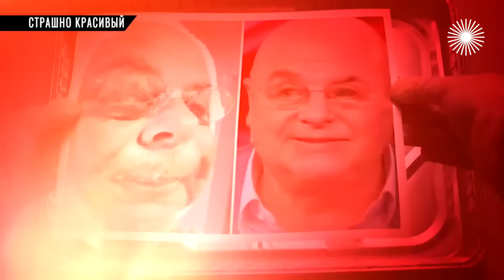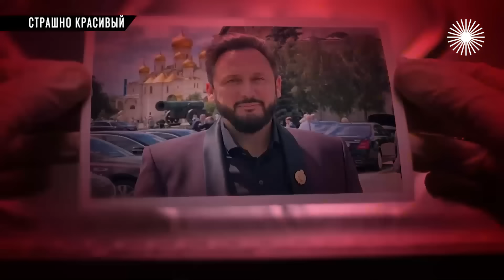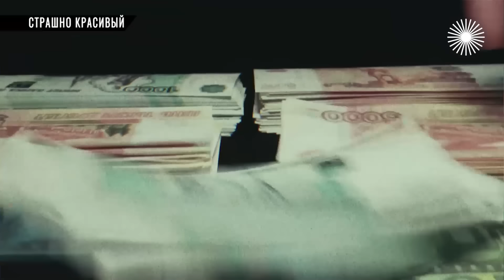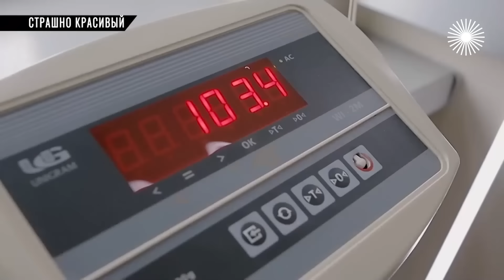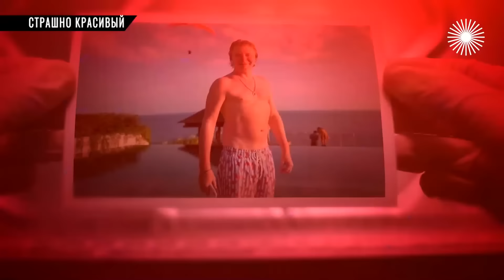Пластические операции знаменитых мужчин | Киркоров, Наджиев, Зверев, Шаляпин, Долинский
Страшно красивый. Чудесное преображение Филиппа Киркорова: новые лицо, цвет глаз и фигура. Восемь операций на носу Игоря Наджиева, и результат как у несчастного Майкла Джексона. Большой поклонник пластической хирургии Сергей Зверев и артисты, которые скрывают подтяжки, инъекции, липосакции и пересадку волос на лысеющий череп. Как сражаются за красоту знаменитые мужчины? И сколько это стоит здоровья, нервов и денег?